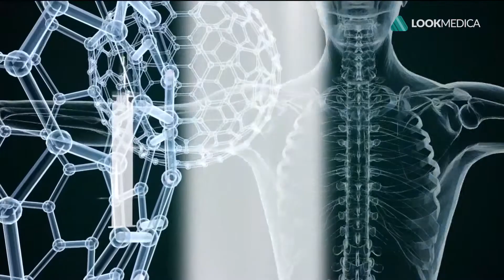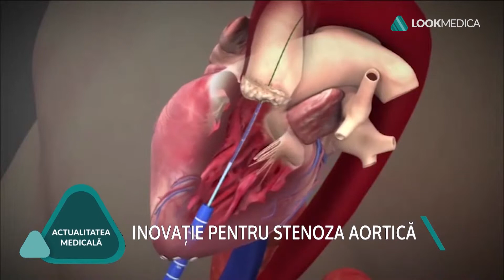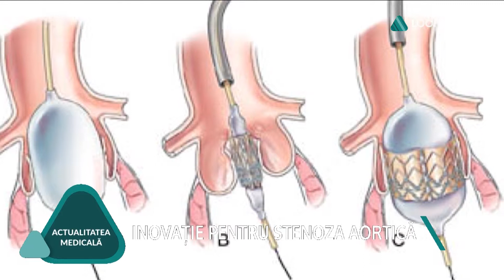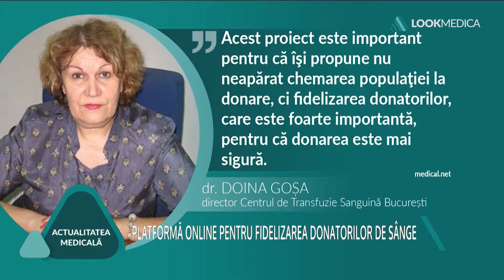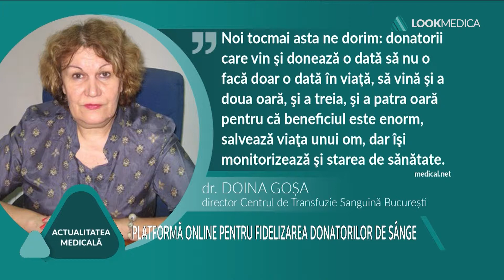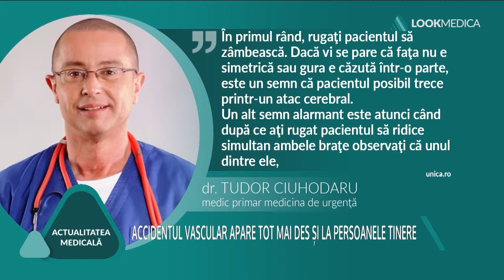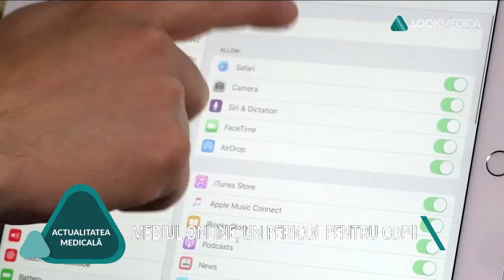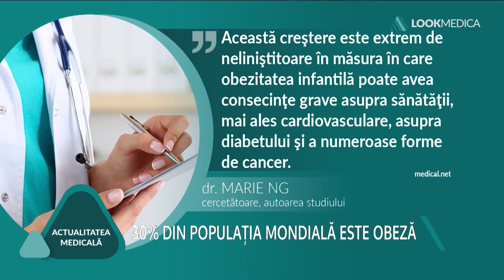Actualitatea Medicală - 4 octombrie 2018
Stenoza aortică, alăptarea și accidentele vasculare sunt doar câteva dintre subiectele abordate în „Actualitatea Medicală” din 4 octombrie 2018.